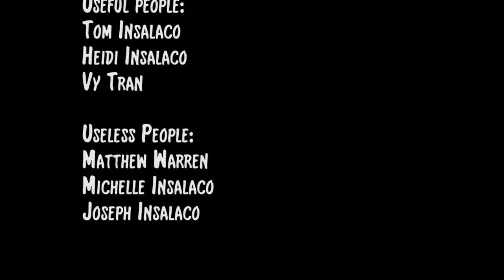Strawberry Turtle Attack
Strawberry Turtles are an invasive species rapidly invading the US east coast. The menace needs to be stopped!